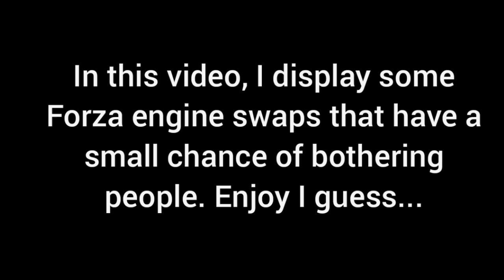These 5 Engine Swaps might bother you - Forza Horizon 4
In this video, I show what some controversial engine swap options in Forza Horizon 4.

Please keep in mind that I am still new to making videos, so the video quality might not be great. Also, the editing is awful because I used two different terrible editing apps for this video. Thanks!